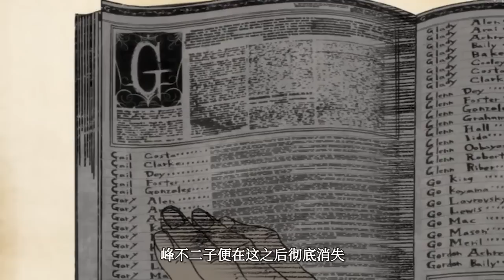这个女人恶名昭著却仍能迷惑众生，在监狱里忍受酷刑，只为打听宝藏的下落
这个女人恶名昭著却仍能迷惑众生，在监狱里忍受酷刑，只为打听宝藏的下落。强烈推荐观看原片。